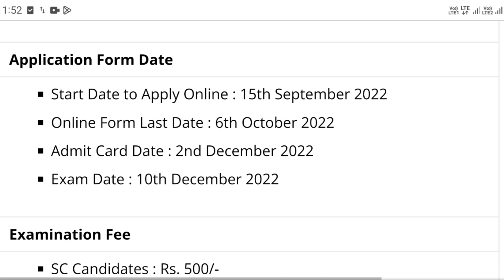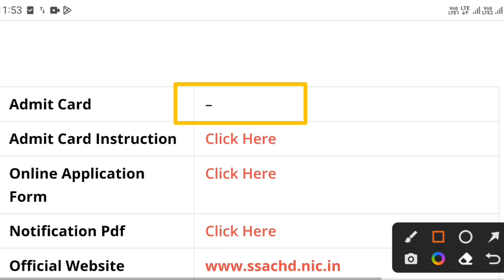ssa jbt admit card 2022 | jbt primary teacher hall ticket/ exam date 2022 latest update